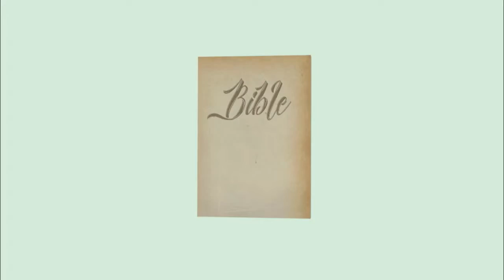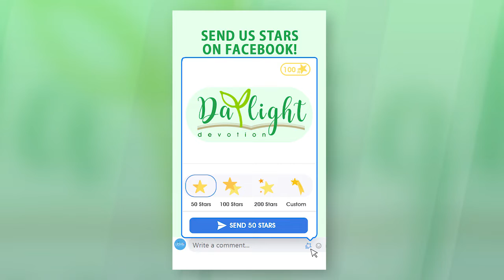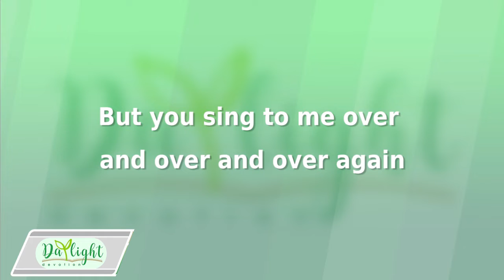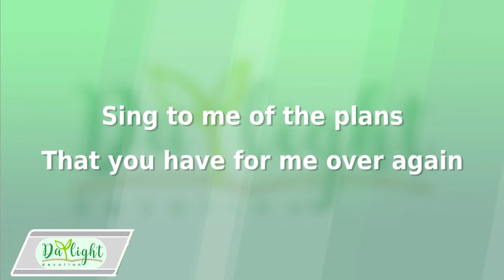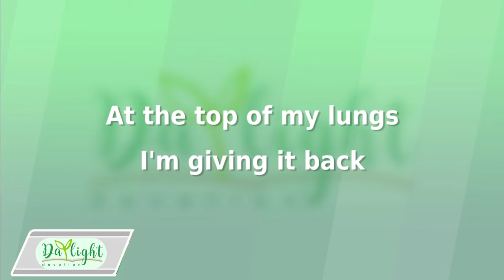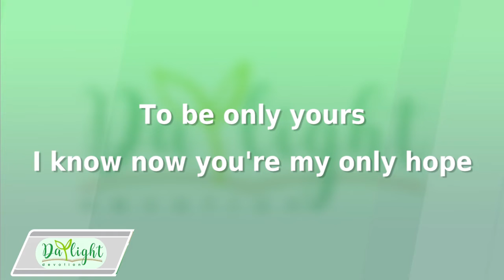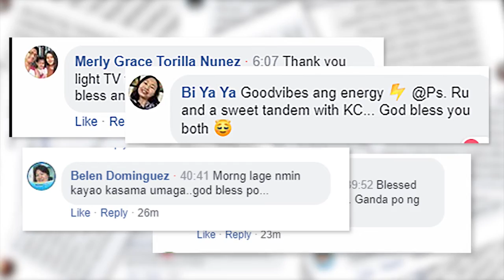DAYLIGHT DEVOTION ( February 16, 2021 )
I have heard the many rumors about me. They call me “The Man Who Lives in Terror.”They threaten, “If you say anything, we will report it.” Even my old friends are watching me,waiting for a fatal slip.“He will trap himself,” they say, “and then we will get our revenge on him.” But the Lord stands beside me like a great warrior. Before him my persecutors will stumble. They cannot defeat me. They will fail and be thoroughly humiliated. Their dishonor will never be forgotten. O Lord of Heaven’s Armies, you test those who are righteous, and you examine the deepest thoughts and secrets. Let me see your vengeance against them, for I have committed my cause to you. Sing to the Lord! Praise the Lord! For though I was poor and needy, he rescued me from my oppressors.